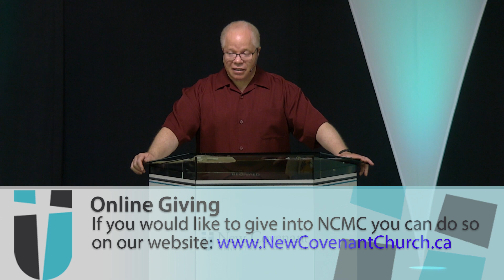Thanksgiving and Praise - 2024-09-15 (Sun AM) - Pastor Paul Wilson